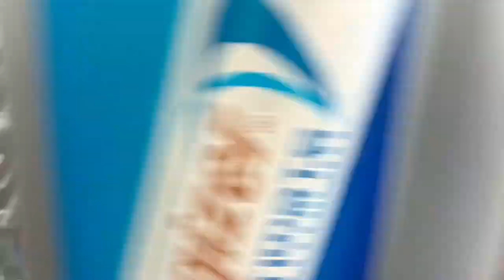Day in the Life | Story Time | Quay Sunglasses haul | Keto Starbucks Drink | Vlogmas Day 3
Hey y'all! Here’s a day in the life ☺️ Hope you enjoy

I film what I eat in a day, Grocery Hauls, budgeting videos and Vlog’s. Thank you for following my journey 🥰

Amazon faves:

Filming:
Canon G7X Mark III
iPhone XR